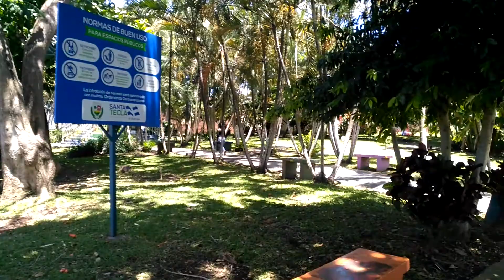CONTACTO ETEREO PERMANENTE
VIVIENDO Y APRENDIENDO.